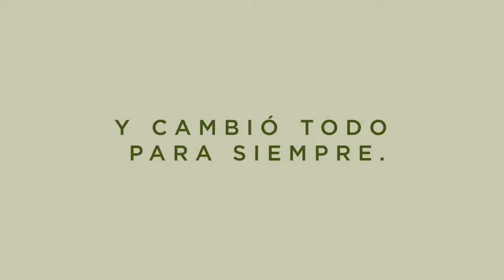Coca-Cola Life: Primer Beso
Agencia: Santo
Anunciante: The Coca-Cola Company
Cliente: The Coca-Cola Company
Producto: Coca-Cola Life
Directores Generales Creativos: Maximiliano Anselmo / Sebastián Wilhelm / Matías Ballada
Jefe de Producción: José Bustos
Productor: Leandro Sussman
Directora Gral de Cuentas: Florencia Spinetta
Ejecutiva de Cuentas: Justina Lloy Lupis
Asistente de Cuentas: Sabrina Santos
Productora: Blue Films
Directores: Pucho Mentasti
Asistente de Dirección: Gaston Fretes
Productor Ejecutivo: Gonzalo Fontana
Productor: Alejandro Lanezan
Jefe de Producción: Juan De Francesco
Director de Fotografía: Federico Cantini
Director de Arte: Uki D'amico
Editor: Marc Martinez

Logos publicidad is one of the most creative marketing agency in Costa Rica with more than 20 years experience. In our video blog we collect and report the latest and more creative and unconventional marketing ideas in the World.

Logos publicidad: la publicidad en Costa Rica y en el mundo!